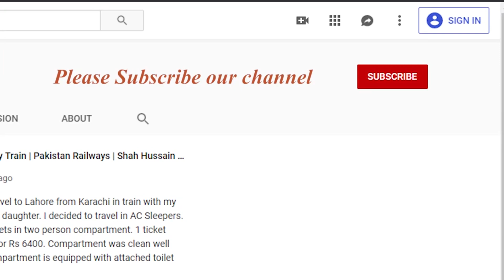PIA Boeing 777 landing at Karachi Airport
PIA Boeing 777 landing at Jinnah International Airport, Karachi in beautiful cloudy weather.